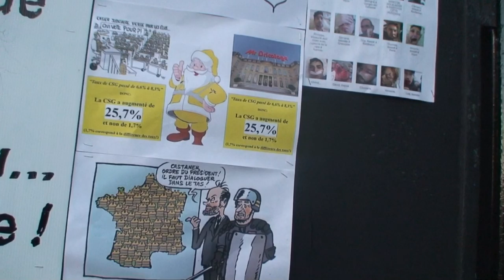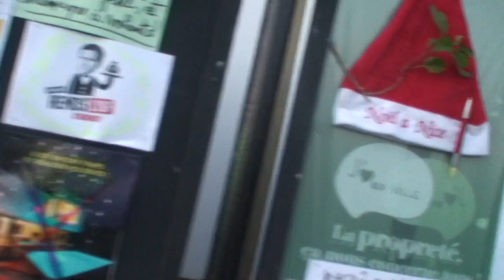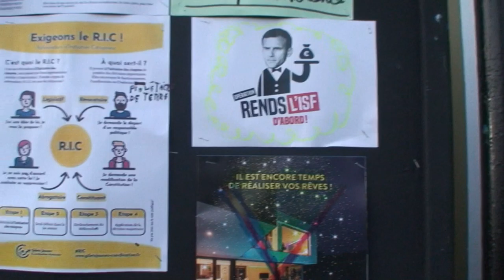astrôpôte la 13 avant 4.1 du 29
Que le Règne Vienne = sa avance a souhaits !